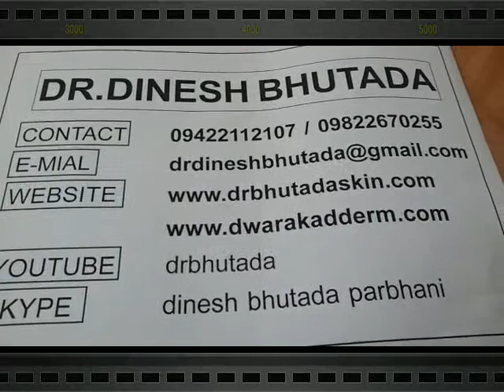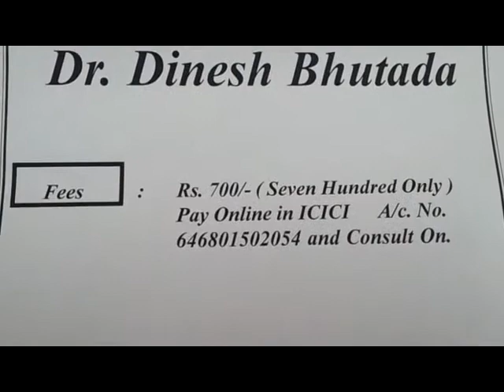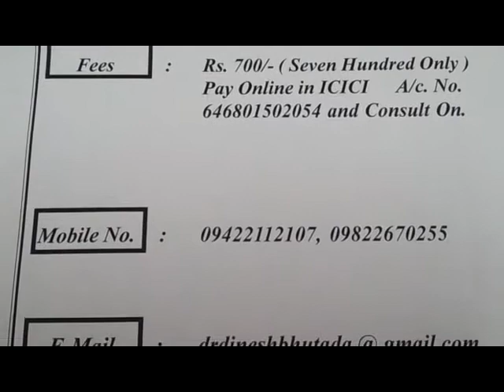Dr Dinesh Bhutada president of Medical cosmetology society of India (MCSI)